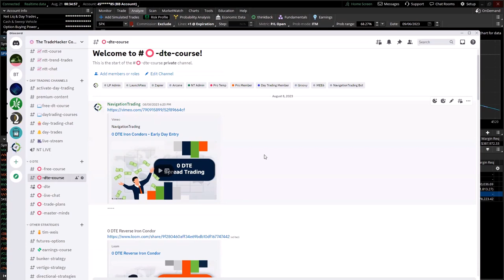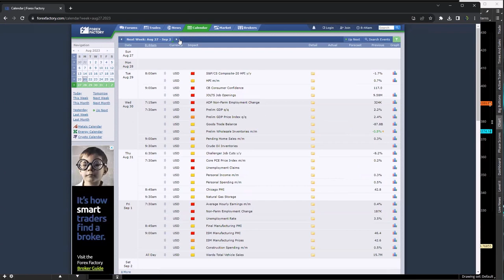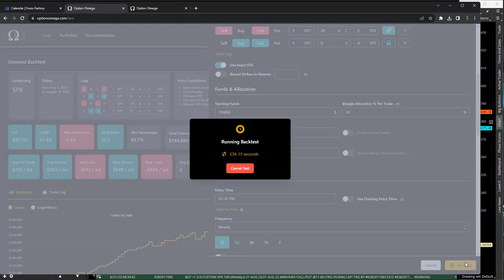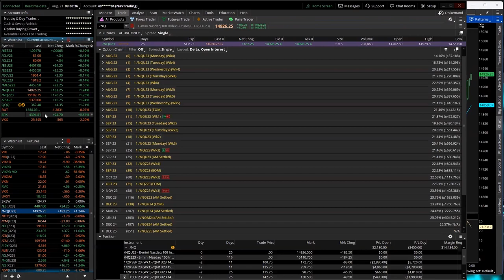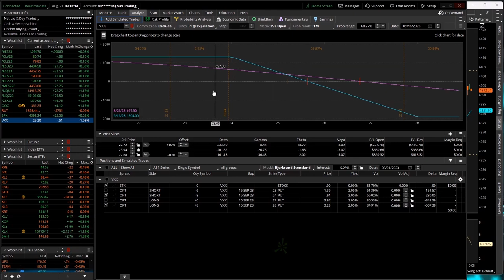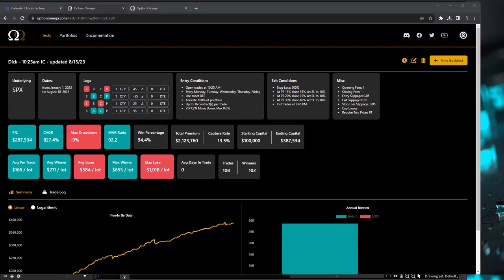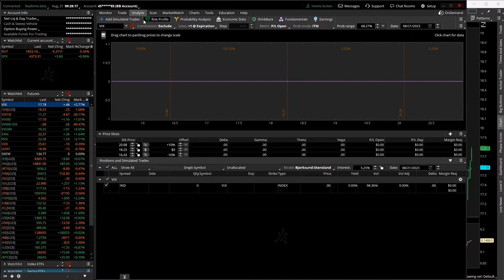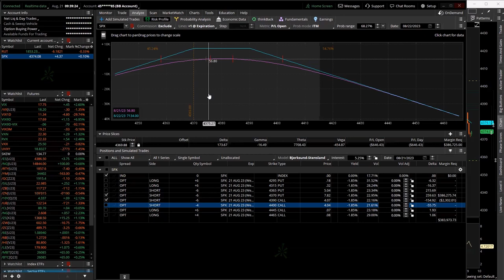0-DTE Morning Live 8-21-23